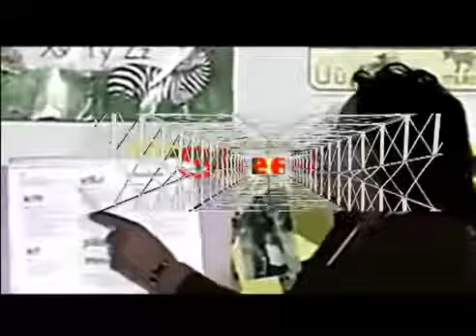ABC 123. nw repeat after me!!!